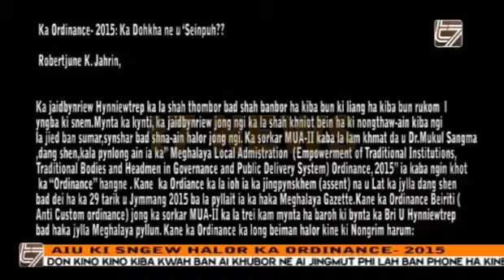AIU KI SNGEW HALOR KA ORDINANCE 2015 PART 1